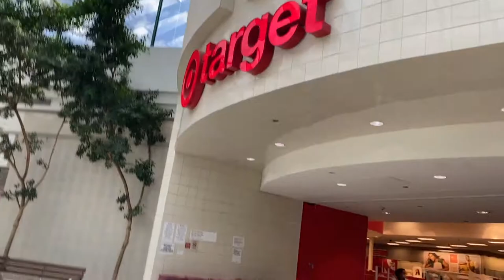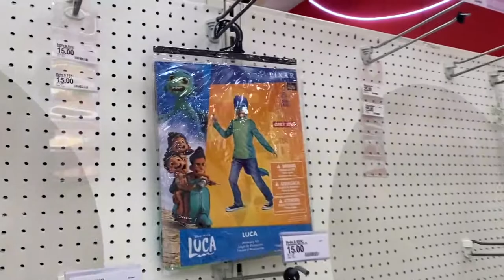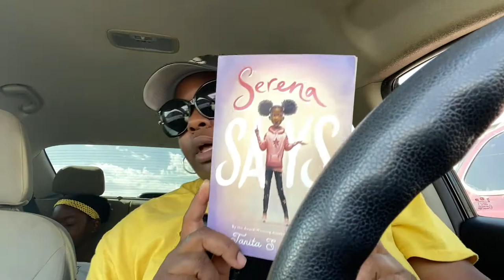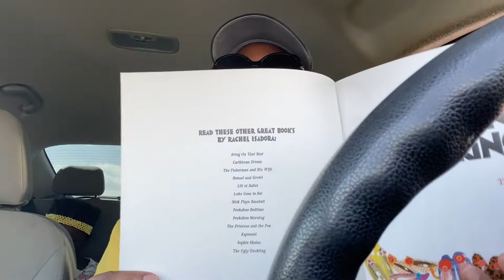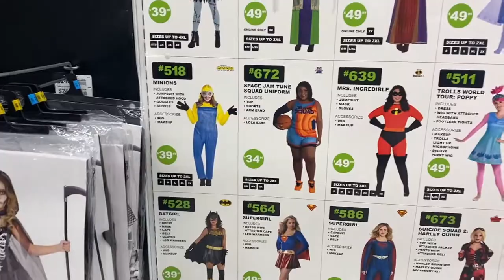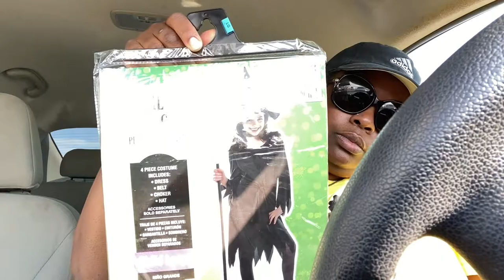SHOP WITH ME| RUNNING ERRANDS|COSTUME SHOPPING|TARGET|PARTY CITY|BARNES&NOBLE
HEY EVERYONE WELCOME BACK I HOPE YOU ENJOY TODAY CONTENT JUST RUNNING ERRANDS. SHOP WITH US.

Here is the equipment I use for filming:
Imovie software
Want to
Follow Cli'Vesha